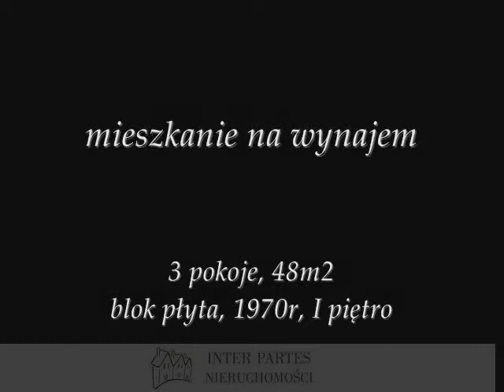Inter Partes Nieruchomośći, Toruń, Filomatów Pomorskich W/622/2011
Mieszkanie usytuowane na pierwszym piętrze bloku z płyty wybudowanego w 1970r. w dzielnicy Rubinkowo w Toruniu.

Na całkowitą powierzchnię 48m2 składają się trzy pokoje (w tym jeden przechodni) o powierzchni (ok. 15/9/8m2), kuchnia (ok. 6m2), łazienka (ok. 3m2), osobne WC (ok. 1,5m2) oraz przedpokój.

W pokojach położono mozaikę parkietową, a na ścianach gładzie. Kuchnia widna, na podłodze terakota, w ciągu kuchennym glazura, na pozostałych ścianach gładzie. Łazienka, wanna- glazura, osobne WC- glazura.

Wystawa okienna dwustronna (północ/ południe), okna w całym mieszkaniu drewniane, balkon.

W mieszkaniu pozostają meble widoczne na zdjęciach.

Internet oraz TV kablowa są dostępne- (Petrus).

Do mieszkania przynależy piwnica o powierzchni (ok. 4m2).

Miejsca parkingowe znajdują się na ogólnodostępnym parkingu pod blokiem.

Mieszkanie wolne od zaraz. Miesięczny czynsz wynajmu wynosi 800zł. Do tej kwoty należy doliczyć 470zł (w tym zaliczki na ogrzewanie, wodę) przy dwóch osobach zameldowanych.

Kaucja w wysokości 800zł.

__Numer oferty w biurze: W/622/2011
__Agent prowadzący ofertę: Mariola Kulas
__Pośrednik odpowiedzialny: Remigiusz Wrzosek, licencja nr 7372

Przedstawione informacje nie stanowią oferty w rozumieniu przepisów prawa, lecz mają jedynie charakter informacyjny. Wszelkie dane dotyczące nieruchomości uzyskano na podstawie oświadczeń zamawiających. Zdjęcia i opisy w tej ofercie objęte są ochroną praw autorskich majątkowych i osobistych, stanowią własność w świetle prawa autorskiego. Wykorzystywanie ich lub rozpowszechnianie bez pisemnej zgody autora, jest naruszeniem praw autorskich i pociąga za sobą odpowiedzialność prawną.